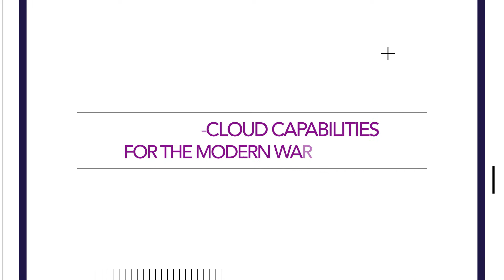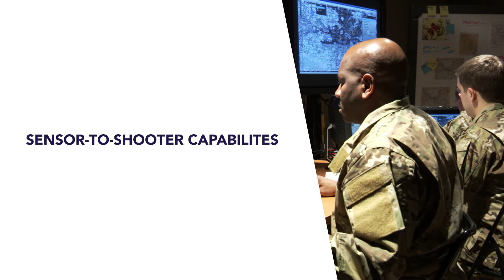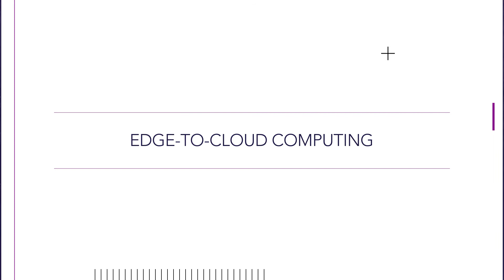Edge-to-Cloud Capabilities for the Modern Warfighter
Leidos understands the challenges related to data silos, isolated platforms, and evolving technologies. Working together with AWS, we’re confronting these challenges by creating an integrated edge-to-cloud ecosystem to support warfighter operations and tactical exploitation.